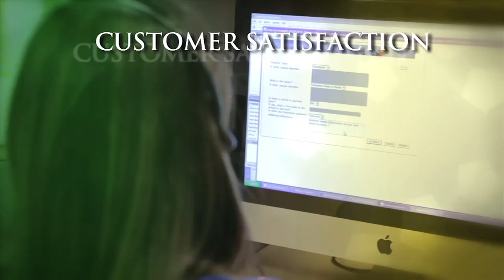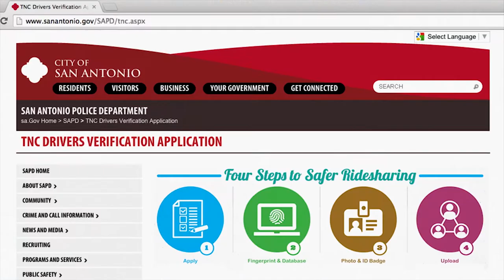Demo Reel - Government Projects